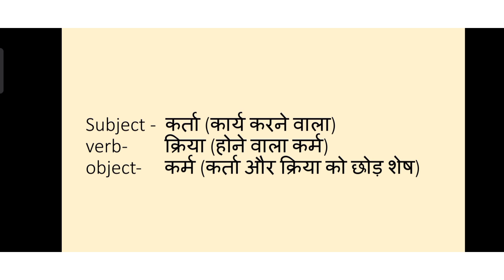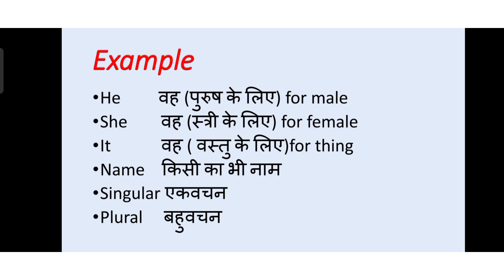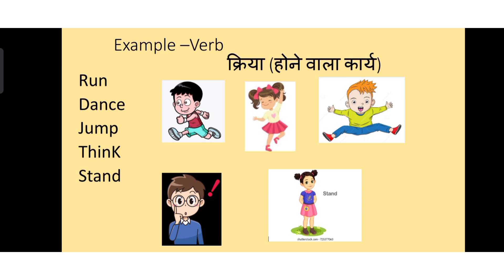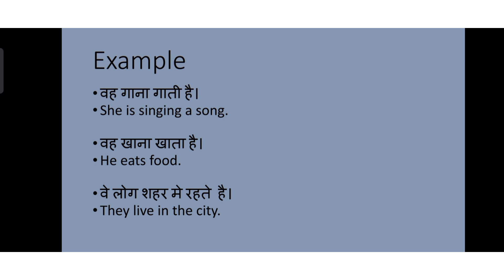Subject, Verb, Object सीखे आसानी से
In this video I'm trying to teach easy methods for learning subject,verb and object.